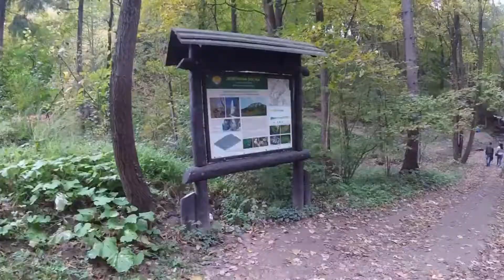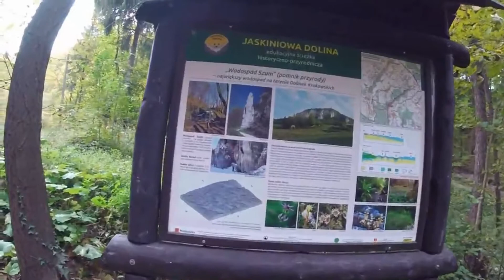Jura Krakowskoczęstochowska-Dolina Bolechowicka